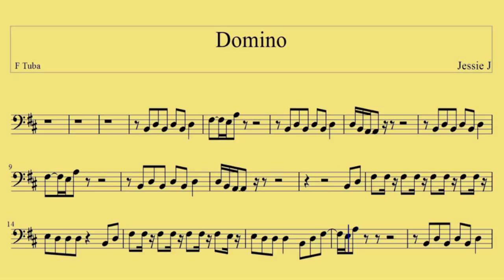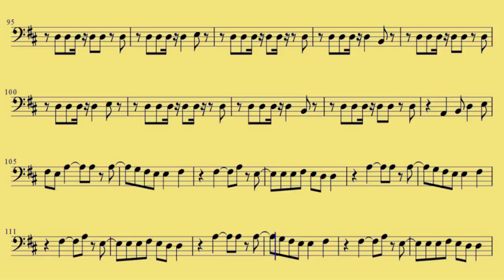F Tuba Domino Jessie J www downloadsheetmusic com br